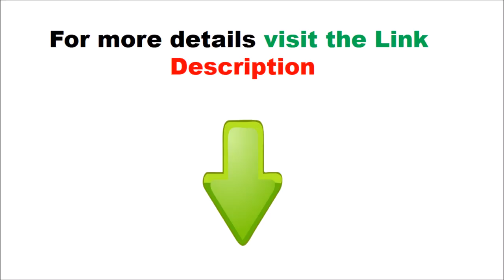Panasonic Lumix DMC GH4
Image Stabilization Yes
Optical Zoom 1x
Supported Battery Types Panasonic DMW-BLF19
Video Capture Format
mpeg-4
avchd
Viewfinder Type flexible LCD